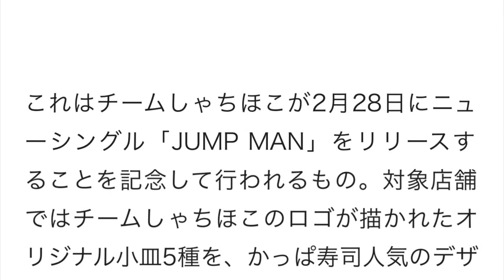チームしゃちほこ、全国のかっぱ寿司とコラボ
チームしゃちほこが回転寿司チェーン・かっぱ寿司とコラボ。2月28日から全国のかっぱ寿司対象店舗202店にてコラボキャンペーンが展開される。

これはチームしゃちほこが2月28日にニューシングル「JUMP MAN」をリリースすることを記念して行われるもの。対象店舗ではチームしゃちほこのロゴが描かれたオリジナル小皿5種を、かっぱ寿司人気のデザートとセットにして販売する。対象のデザートは「バニラアイスのフィナンシェサンド」「しっとり贅沢チョコレートケーキ」「リッチなホワイトケーキ」「プレミアムプリン」「プレミアムホイッププリン」の5種類。オリジナル小皿は5万枚限定で、なくなり次第終了となるので、確実に手に入れたい人は早めにかっぱ寿司に足を運ぼう。

またかっぱ寿司での食事風景やオリジナル小皿をゲットした様子を撮影した写真にハッシュタグ「かっぱしゃちほこ」を付けてTwitterもしくはInstagramで投稿した人の中から、抽選で50名にメンバーの直筆サイン入り「JUMP MAN」通常盤がプレゼントされる。さらに店内ではチームしゃちほこのメンバーによる店内放送も予定されている。

チームしゃちほこ 歌詞
チームしゃちほこ ブログ
チームしゃちほこ 2ch
チームしゃちほこ まとめ
チームしゃちほこ ベスト
チームしゃちほこ ライブ
チームしゃちほこ 人気
チームしゃちほこ グッズ
チームしゃちほこ 青
チームしゃちほこ we are